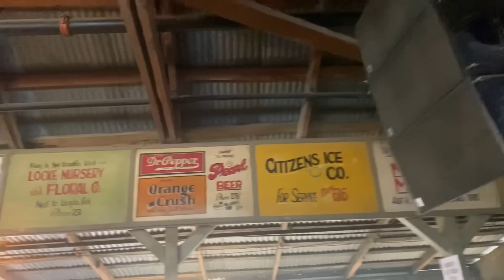1232. Gruene Hall….